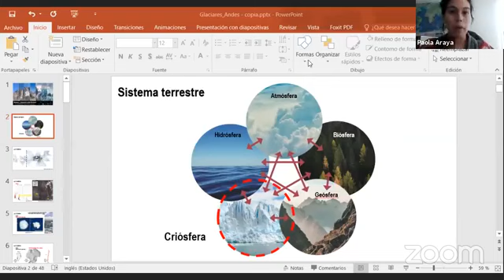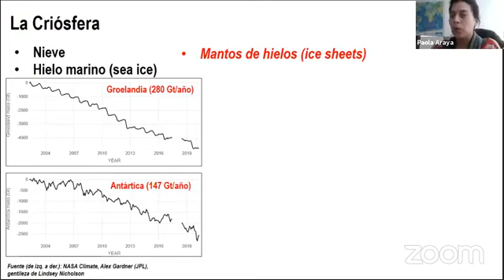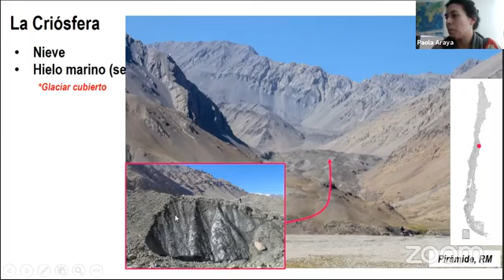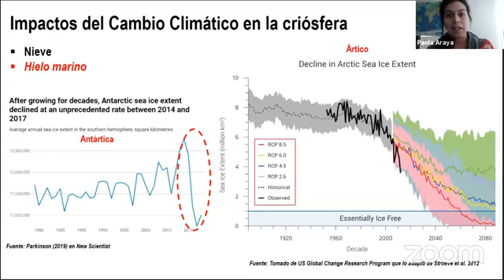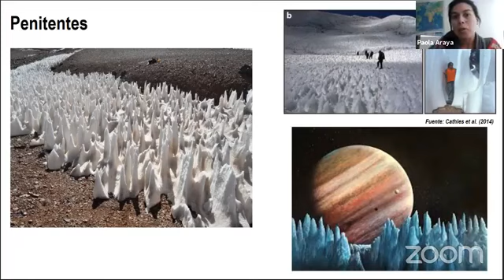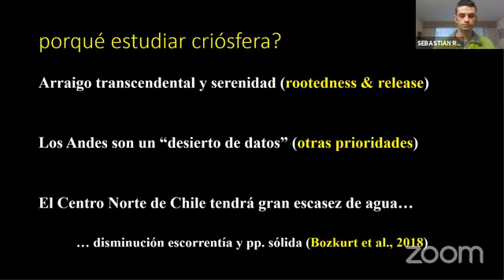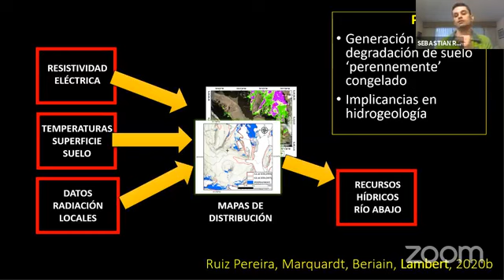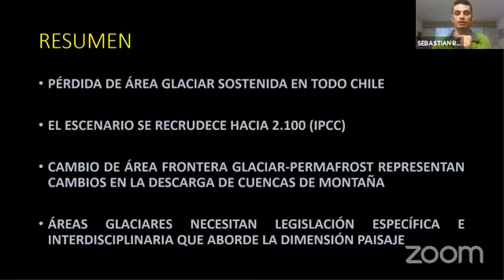CienciaAbierta Ciclo Ciencia en Llamas: Glaciares en Chile y su estado actual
Dialogan Paola Araya, colaboradora RedLama (CR)2 y estudiante de Magíster en Meteorología y Climatología del Departamento de Geofísica FCFM U. de Chile-(CR)2, y Sebastián Ruiz, candidato a doctor en Geografía de la Universidad Católica de Chile-(CR)2, ambos integrantes de la Association of Polar Early Career Scientists (Apecs). Modera María Estrella Alcamán, investigadora postdoctoral del (CR)2 y del Departamento de Oceanografía de la Universidad de Concepción.

30 de junio de 2020